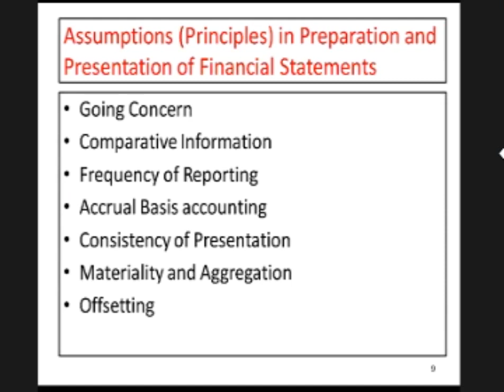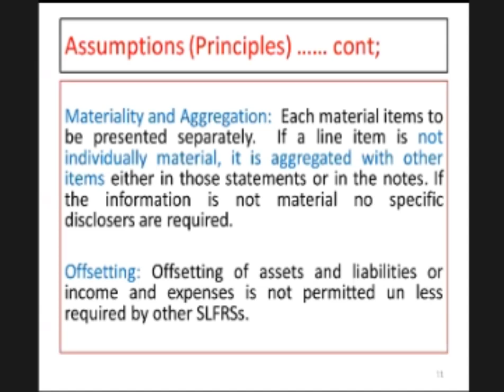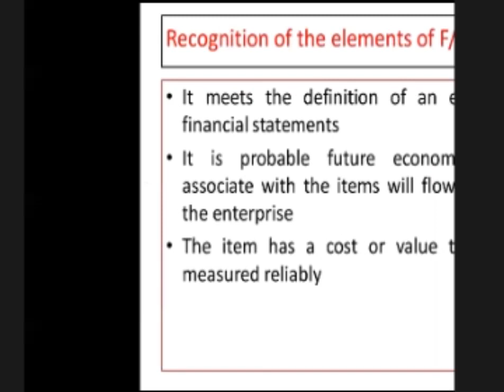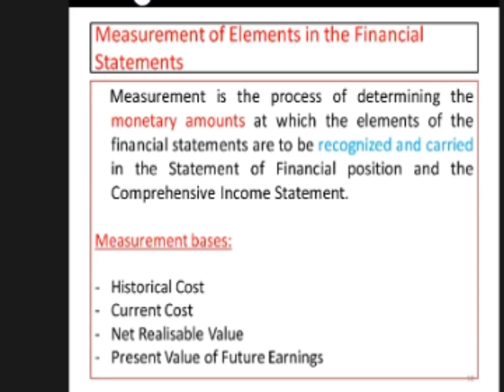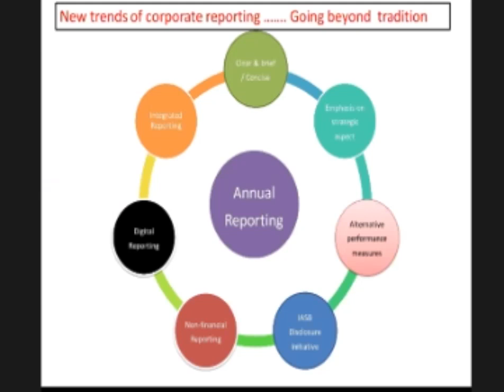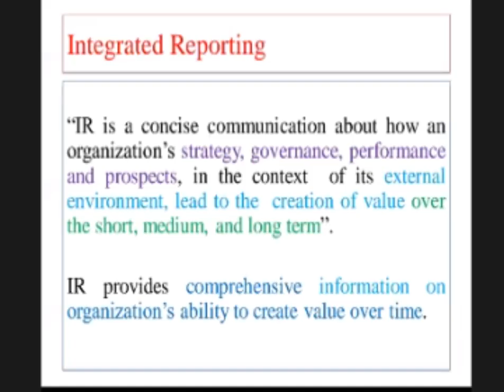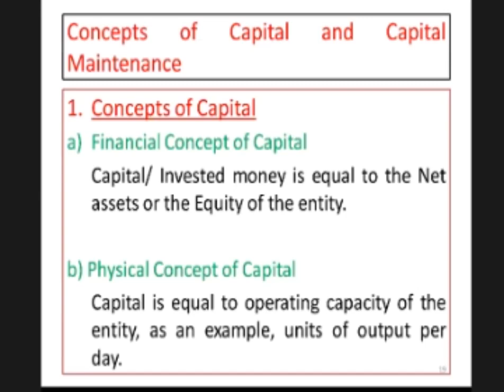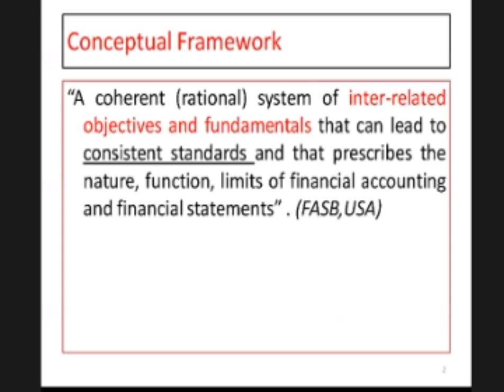LKAS 01 Conceptual Framework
LKAS 01 Conceptual Framework /Credit_goes_to_Maduranga